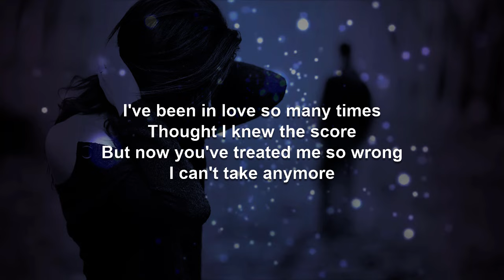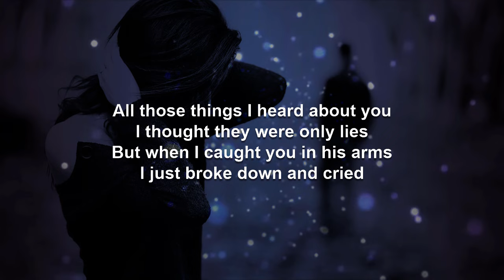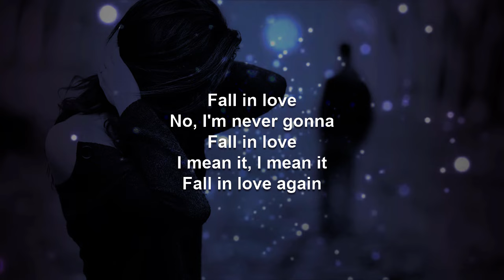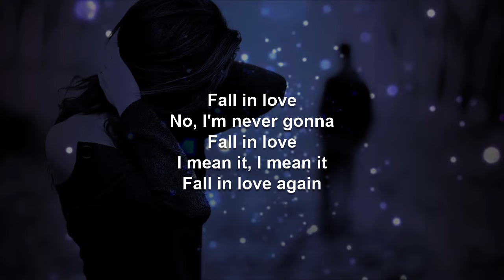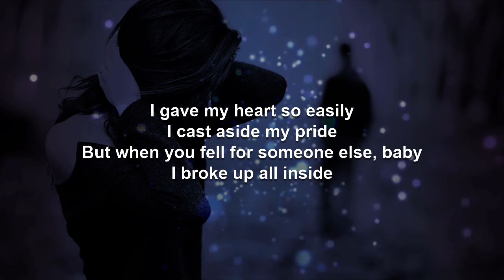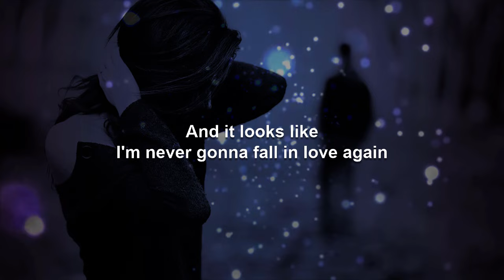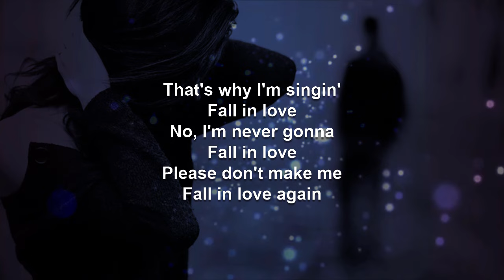I'll Never Fall In Love Again | Tom Jones Karaoke (Key of D)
A version of this video using the original artist recording, which should be useful as complimentary training video, can be found